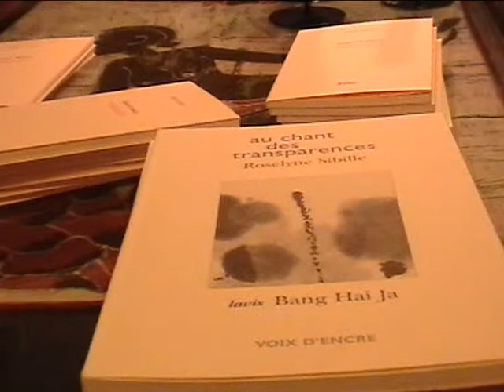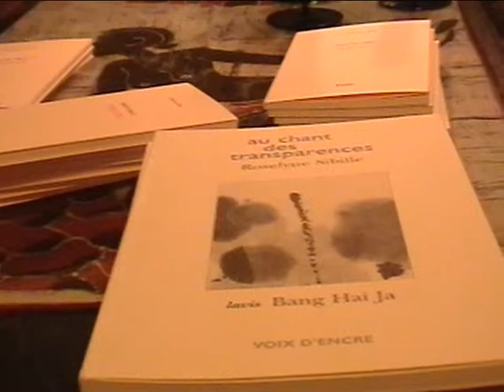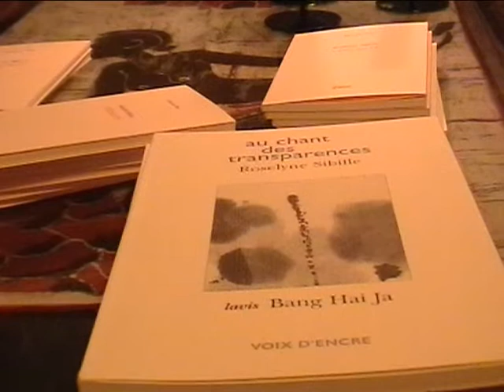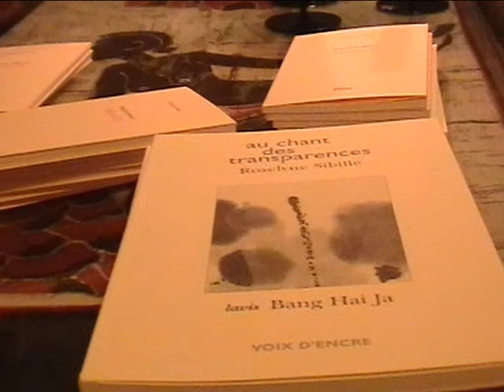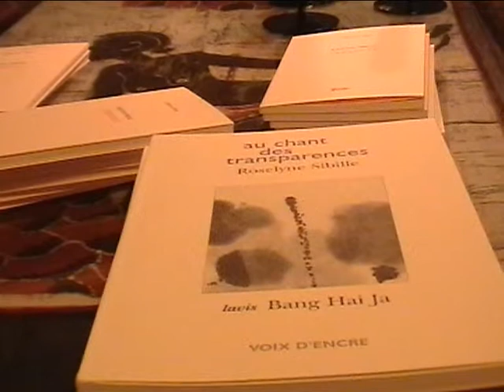poesie roselyne trois case palabres 2005 temoignage patrimoine 13300 marcoartcomesp artcomesp